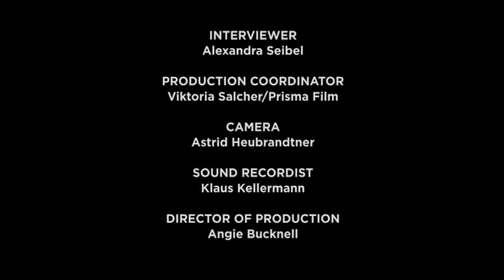GOTZ SPEILMANN INTERVIEW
Interview with Gotz Speilmann from the Revanche DVD.